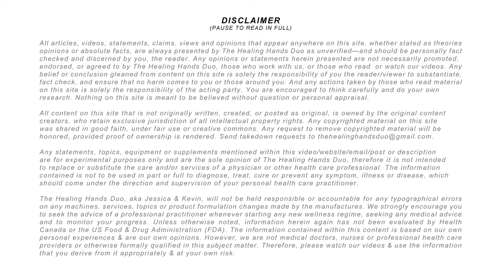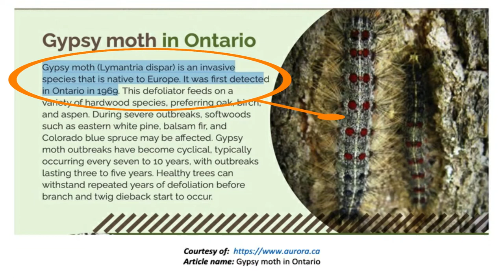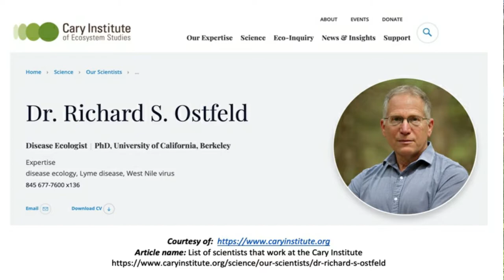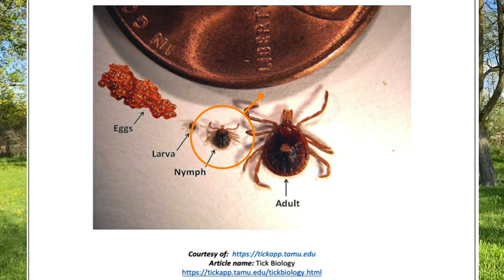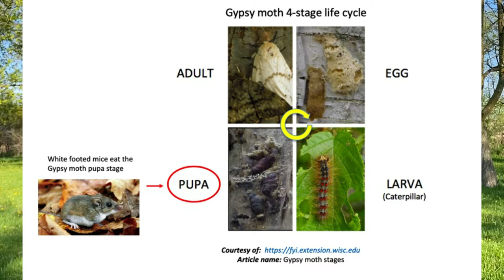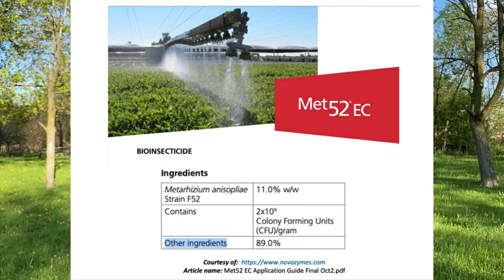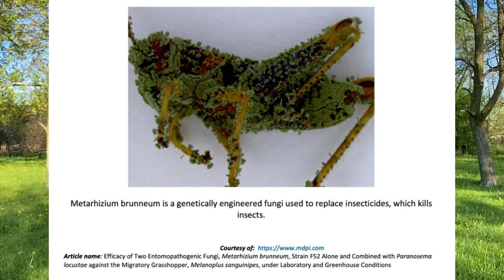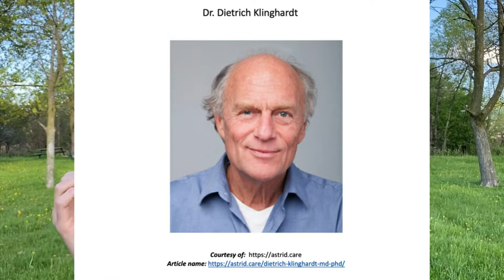Mississauga ~ The gypsy moth - Lyme disease connection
In this video I continue on with the previous video's discussion regarding the gypsy moth aerial spray program that is planned for the city of Mississauga.  I talk about the gypsy moth production cycles that happen naturally in the ecosystem,  and it's connection with Lyme disease outbreaks.  I also talk about the institute of Ecosystem of studies and their plans to try and control the Lyme disease outbreak,  by using their own insecticide and a genetically engineered fungus.  The spraying of our environment with potentially toxic insecticides is going to continue,  so I want to raise more awareness on this subject.

To listen to a great podcast regarding the subject of Lyme disease, acorn production, and the gypsy moth, click this

To review dr. Rick Ostfeld's work and what his institute of Ecosystem of studies are working

Here is another great article regarding the gypsy moth production cycles, and Lyme disease

This blog provides a much deeper philosophy behind what I think represents the true source of electricity found in nature, and what drives all of structured waters behaviour.